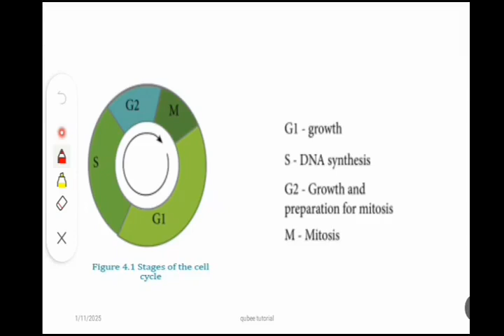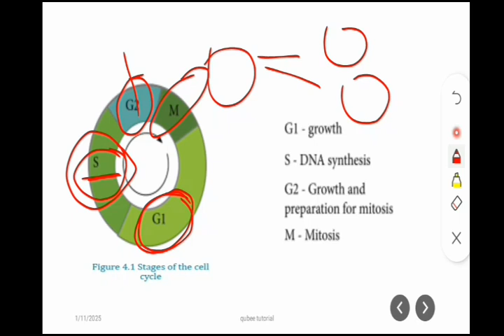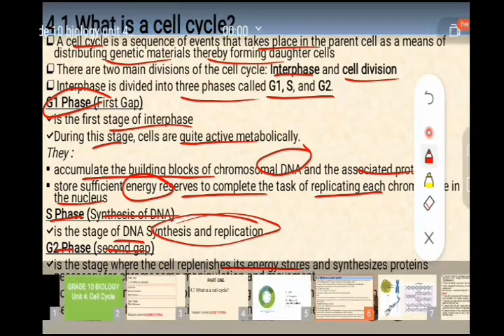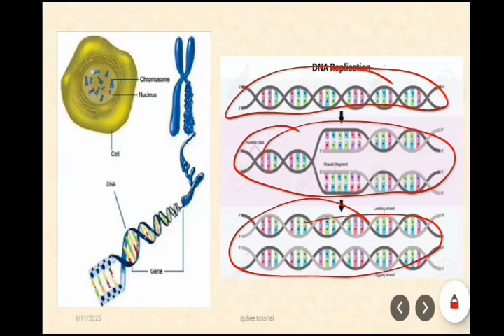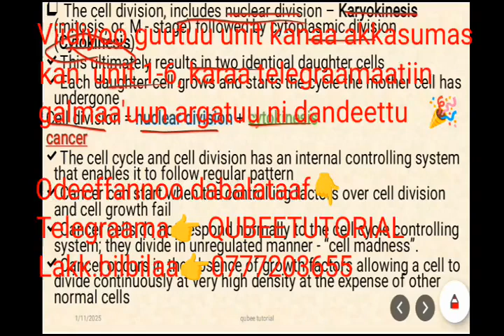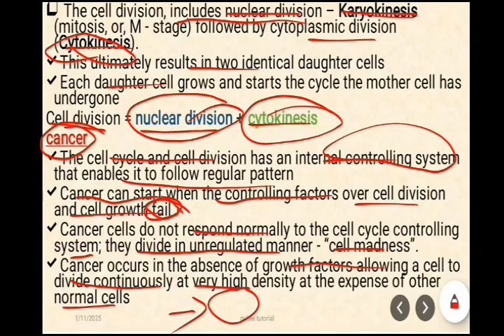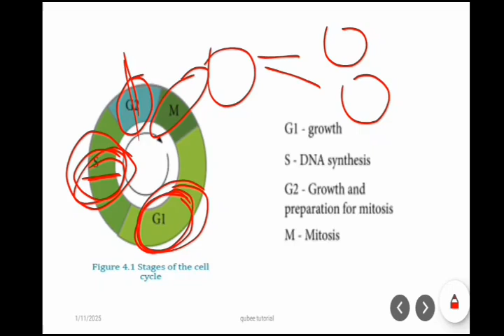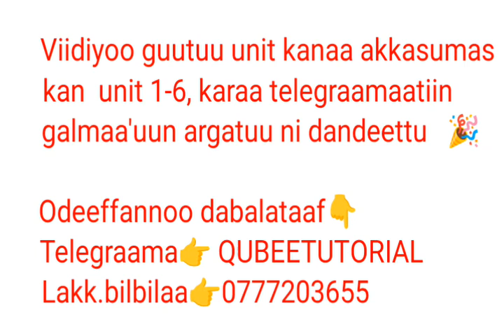GRADE 10 BIOLOGY UNIT 4 PART 1 . qubeetutorial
qubee GENERATION#grade10